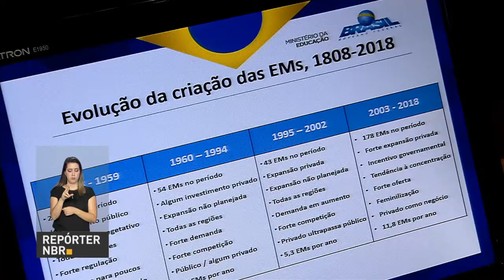Governo suspende a abertura de cursos de medicina por 5 anos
REPÓRTER NBR - 06.04.18:  Para garantir a qualidade da formação dos médicos e reavaliar o ensino na área, o Ministério da Educação decidiu suspender a  abertura de novos cursos de medicina no Brasil pelos próximos cinco anos. O anúncio foi feito pelo ministro da Educação, Mendonça Filho, depois de se reunir com o presidente Michel Temer e com o Conselho Federal de Medicina.